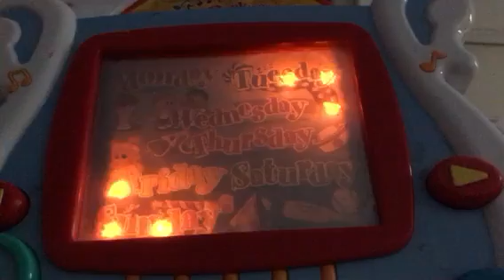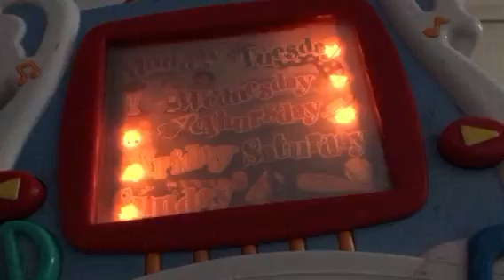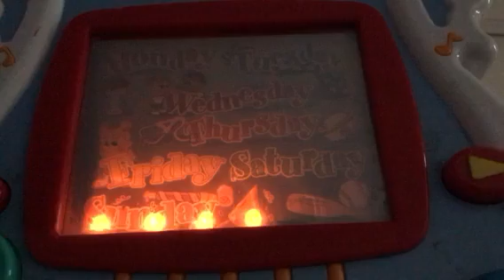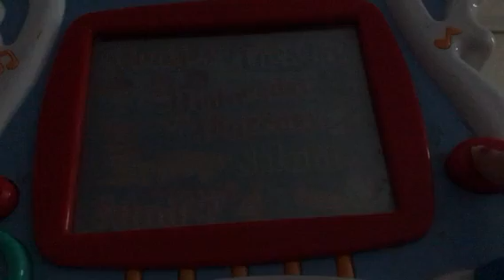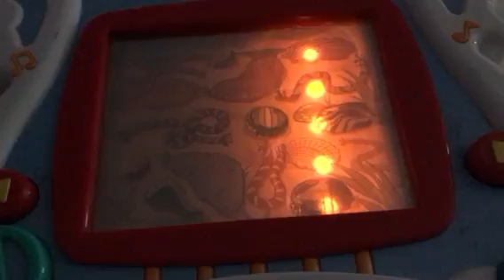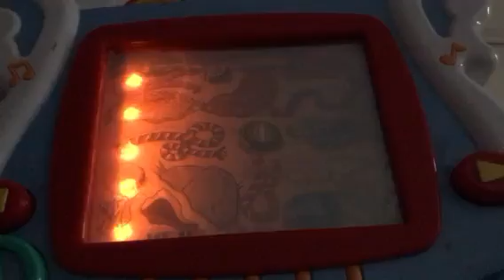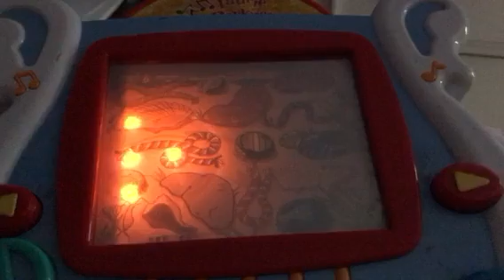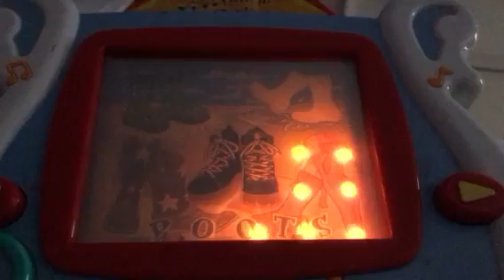Fisher-Price Learn Through Music PLUS! - Sing With Laurie Berkner 2006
For use with Learn Through Music Plus! learning system. Game activities scroll back and forth when arrow buttons are pressed. Lights dance around the screen in sequence to the music. For ages 2-5.

Credits
- Bottle Caps, Boots and Fruit Salad Salsa belong to Victor Vito (1999)
- I’m Gonna Catch You and Drive My Car belong to Under A Shady Tree (2002)

Laurie Berkner - vocals, guitar
Susie Lampert - piano
Brian Mueller - bass